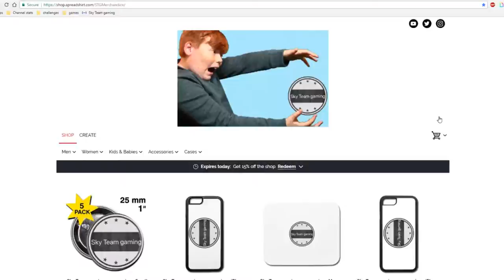Prop Hunt! | Garry's mod ft. Metro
A let's play on Garry's mod.